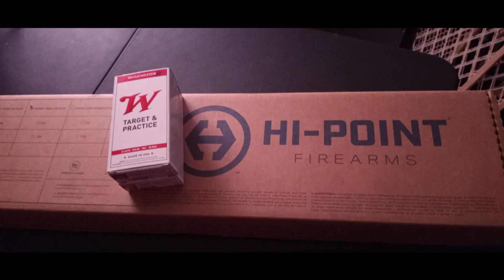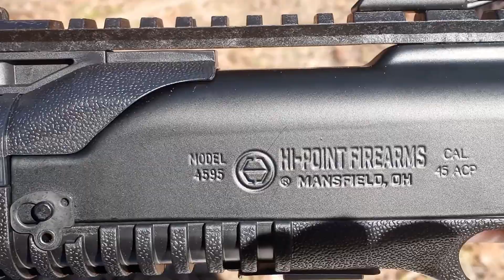COLD DAY AT THE RANGE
Today here on the channel we are back at the range for a cold day of shooting. We are shooting the new 45 Hi point. Hope you enjoy the newer videos we are making. @crazyhillbillychannel8325.